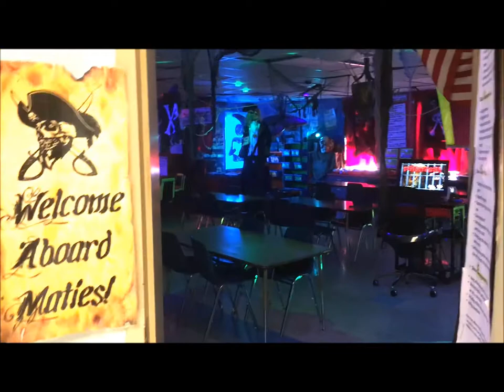mr heath pirate classroom